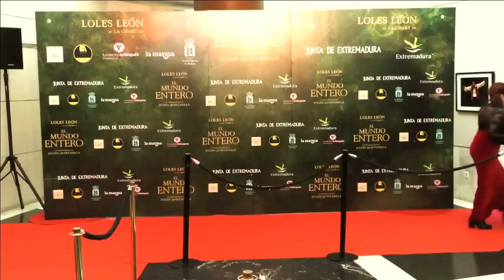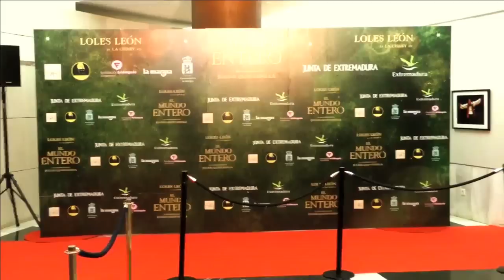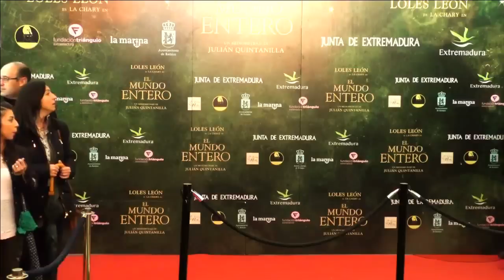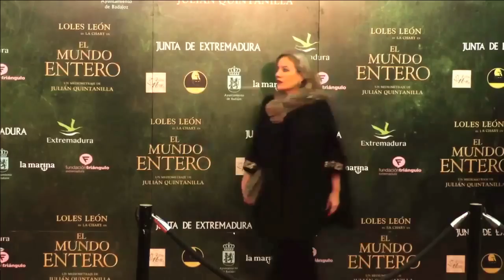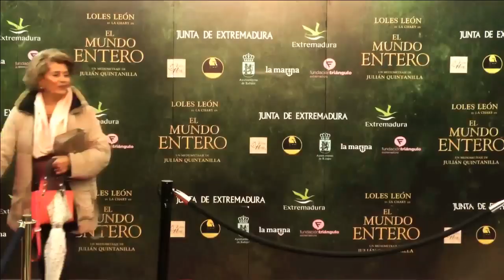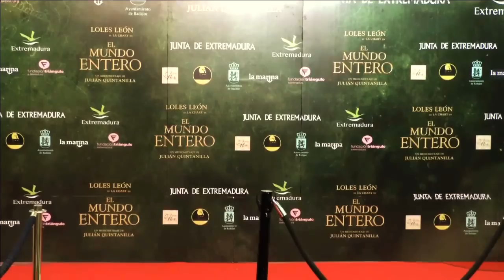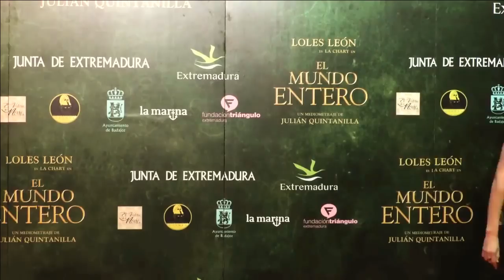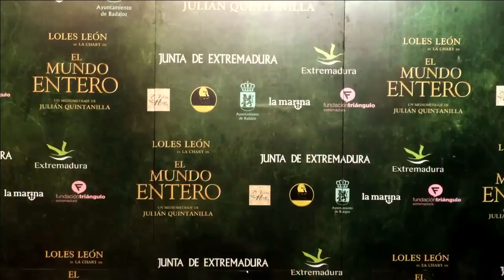Alfombra Roja Estreno Badajoz de EL MUNDO ENTERO, la peliculita de La Chary, con Loles León !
Alfombra Roja con los 750 invitados en el estreno en Badajoz del mediometraje EL MUNDO ENTERO protagonizado por Loles León y dirigido por Julián Quintanilla.